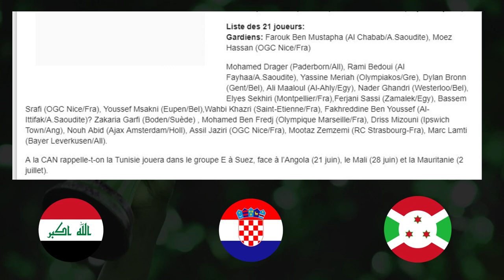PRESENTATION TUNISIE ET LISTE DES 21 AIGLES DE CARTHAGE - CAN 2019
Voici le présentation du Tunisie ainsi que la préliste officielle des 21 joueurs en vue de la Coupe d'Afrique des Nations 2019.

La Tunisie participent à sa 19 ème Coupe d'Afrique des Nations. Les Aigles de Carthage ont remporté la CAN en 2004. Le nouveau sélectionneur Alain Giresse a communiqué une préliste de 21 joueurs en vue de cette CAN 2019, mais aussi du match amical contre l'Irak le 7 juin prochain. Cette équipe fait partie des favoris de la compétition.

Pour voter pour vos favoris de cette CAN 2019, GO sur le lien

Liste des 21 joueurs Tunisiens :

Gardiens: Farouk Ben Mustapha (Al Chabab/A.Saoudite), Moez Hassan (OGC Nice/Fra)